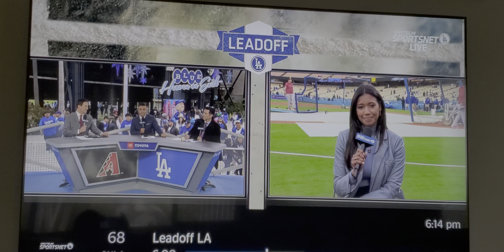JACKIE & ROXY photo bombing J-Hair and Nomar @ the Dodger game